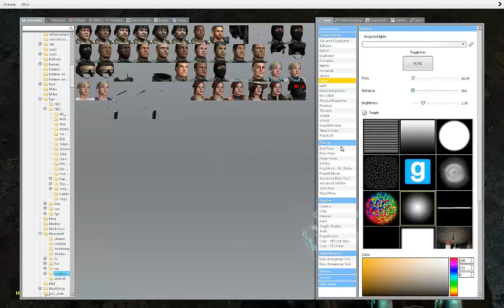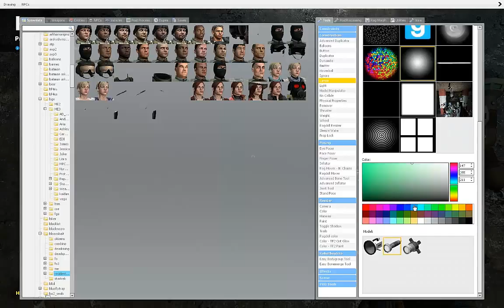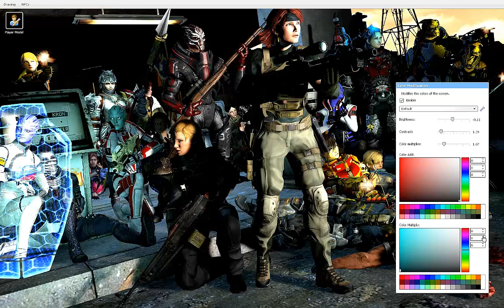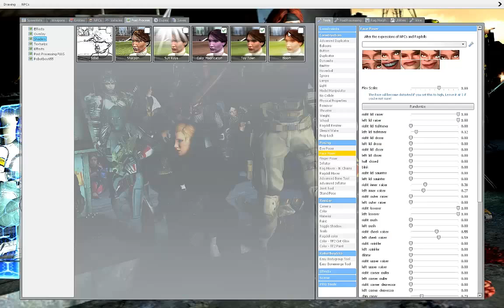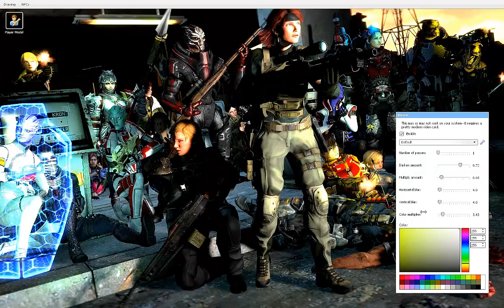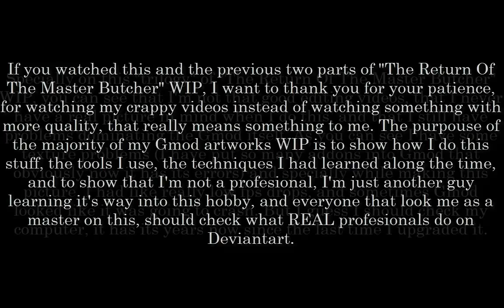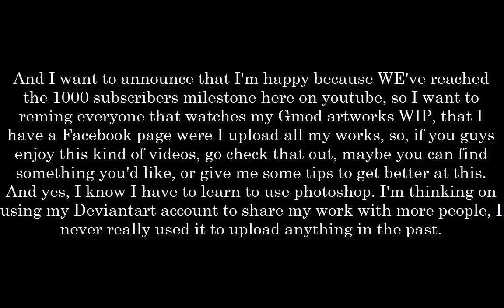Garry's Mod - Edited Speed Posing: "The Return Of The Master Butcher" Part 3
At the end of the video I meant "remind" instead of "reming". Sorry for the typo.

And now the list of ALL the songs and stuff I used on these videos:

Part 1:
Good Charlotte - Once Upon A Time: The Battle Of Life And Death
Some Harbinger's quotes from Mass Effect 2
Good Charlotte - The Chronicles Of Life And Death
Working For A Nuclear Free City - Silent Melody (InFAMOUS credits theme song)
Drowning Pool - Tear Away
Good Charlotte - Predictable

Part 3:
Papa Roach - Forever
Papa Roach - Lifeline
Good Charlotte - The Truth
Good Charlotte - Wounded

Hope you liked the music!